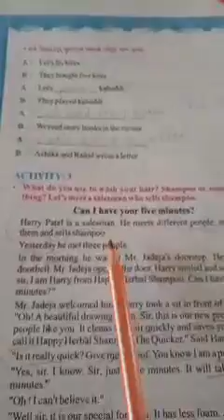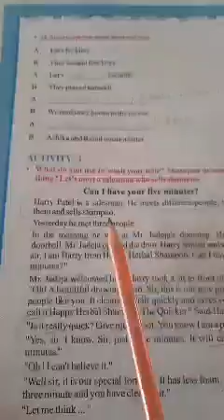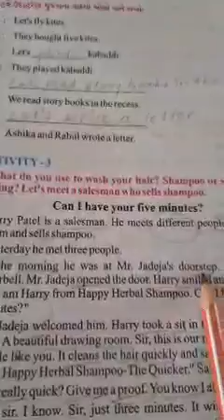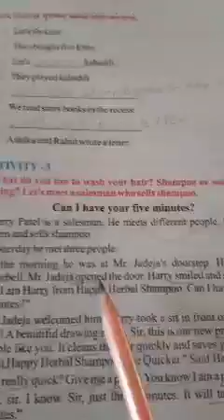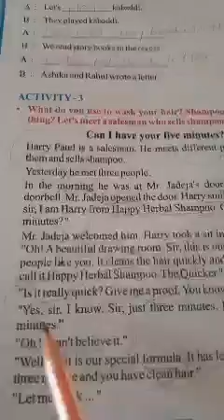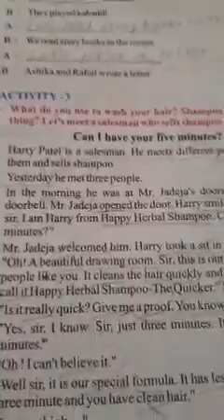STD 7 English Unit 3 Act.3